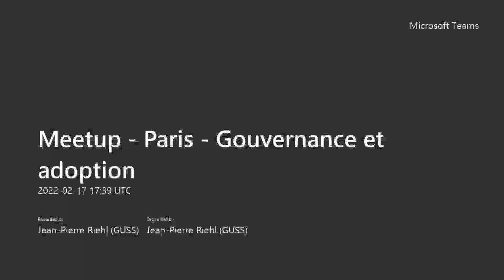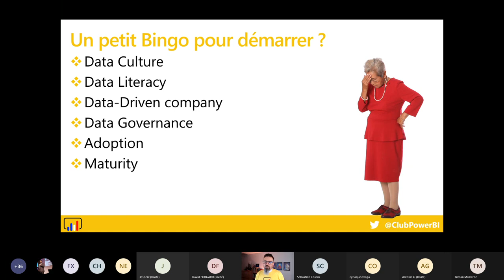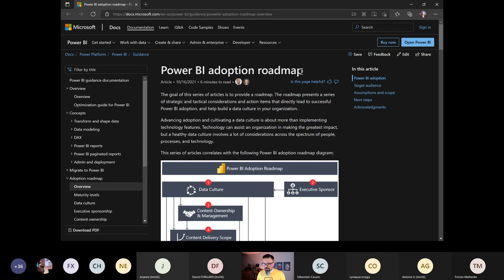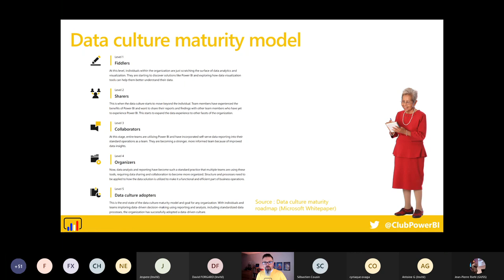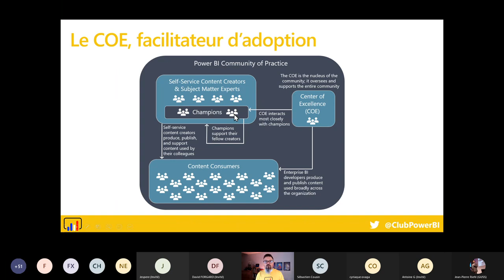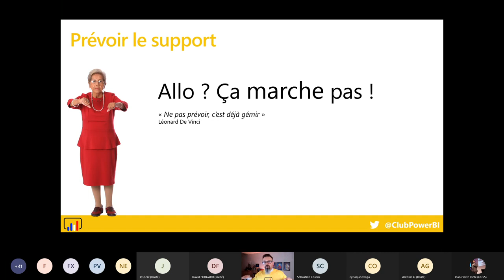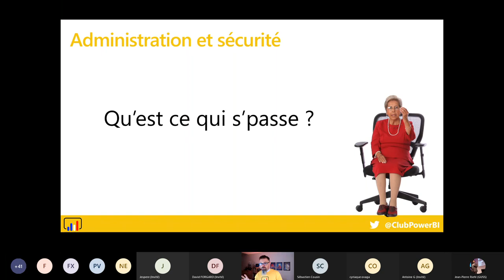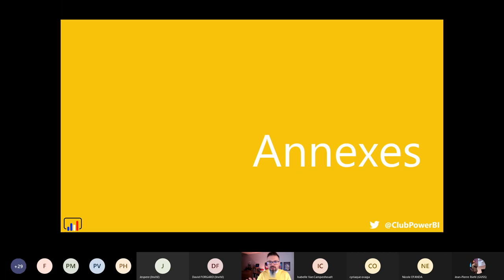[Paris] - Gouvernance et adoption Power BI, développez une Data Culture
Ce meetup a été diffusé ONLINE le 17 février 2022.

📰 Au programme :
Nous avons traité de nombreuses fois et sous différents prismes le sujet de la gouvernance de Power BI. Depuis le lancement de Power BI, de nombreux experts (moi y compris) ont pu poser des bases et des bonnes pratiques. Aujourd'hui, Microsoft a consolidé ces éléments et propose officiellement dans la documentation tous les ingrédients pour construire votre "feuille de route pour l'adoption de Power BI".
Autour de son précepte de la "Data Culture", Microsoft propose une organisation, une méthodologie et un plan d'actions pour diffuser Power BI avec succès dans l'entreprise.
Dans cette session, nous décrypterons la vision et les propositions de Microsoft et mettrons l'emphase sur les points les plus importants et les plus critiques et fournirons un retour terrain sur leur efficacité (…ou pas).

🦸‍♂️🦸‍♀️Le meetup a été présenté par :
• Jean-Pierre Riehl